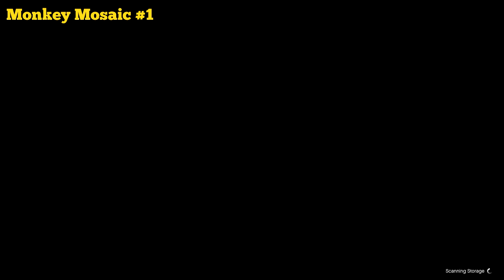GTA 5 Monkey Mosaics Location Guide (Go Go Monkey Blista)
There are exclusive collectibles in the PS4, Xbox One and PC versions of GTA 5 which you can collect. You must complete the mission "Chop" after which Lamar will text you about someone doing street art.

There is 50 Mosaic Monkey Art graffiti (aka Space Monkey Mosaics) located around Los Santos. You can take a picture of all 5o of them for rewards including exclusive clothes for Trevor and a Go Go Blista Car new event.

This walkthrough and guide video shows you all the locations as well as the rewards!